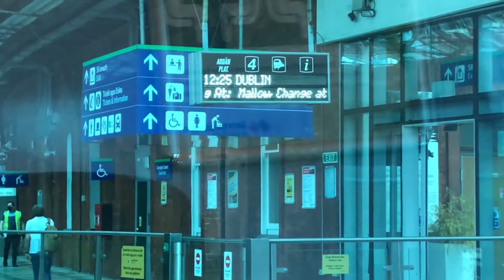12:25 Cork Kent to Dublin Heuston 29th June 2021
12:25 Train from Cork Kent to Dublin Heuston. Set shunted to platform 4 following refuelling. Video from coach tinted window of Mallow, Limerick Junction, Templemore and Portlaoise stations